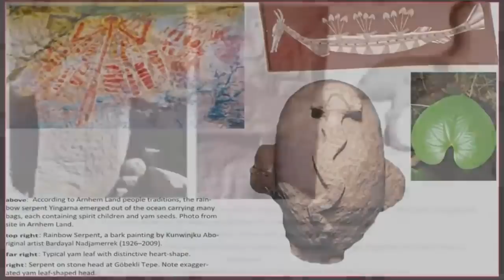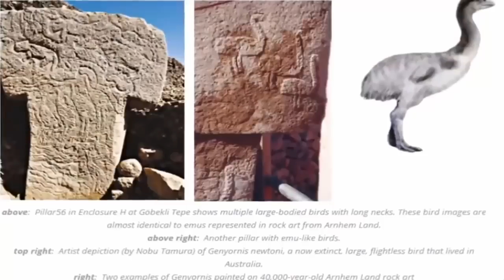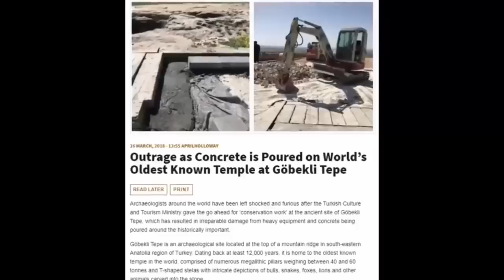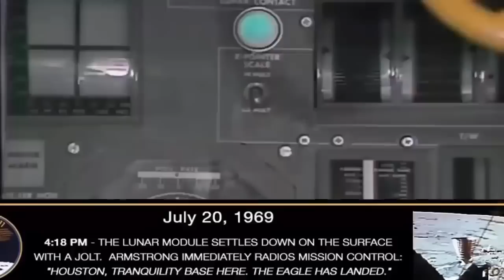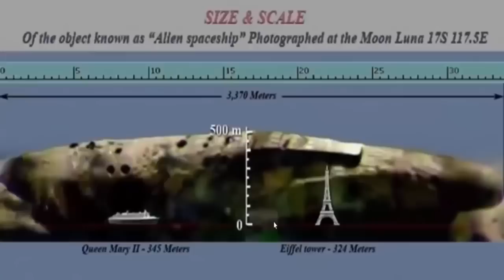The Worlds Weirdest Ancient Mysteries 🌎➰🕳️